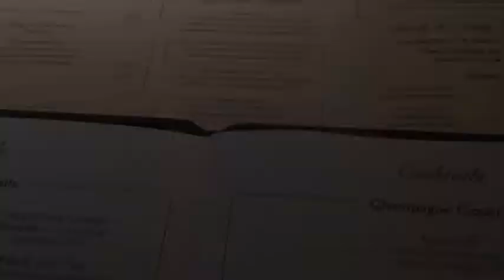Weekend vlog 3: BLUEWATER & DAISY CHAIN MAKING!